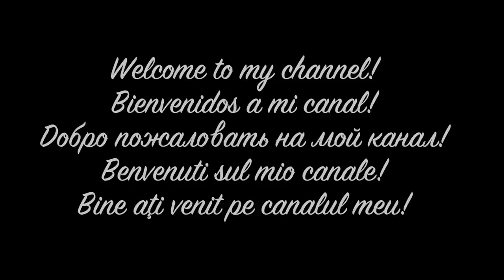ASMR Painting on Bubble Wrap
If you have trypophobia and bubble wrap triggers it, please be advised that this video has close up view of bubble wrap.

For everyone else, I hope you'll enjoy this awesomeness :) a lot of crinkle sounds, opening lids, whisper... simply tingle heaven :)

Special thanks to my Patrons:
Crystal C
John Henry
Kelly
Correct
Rachel
Victor
Felipe S
Lupe G
Johny L.
Matt K.
Jari
Eduadro M
Mathew P